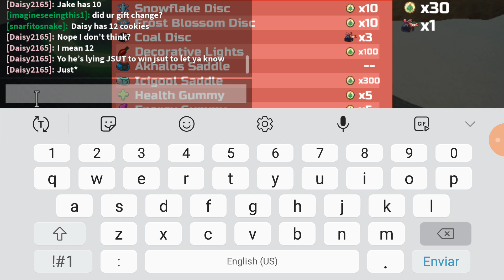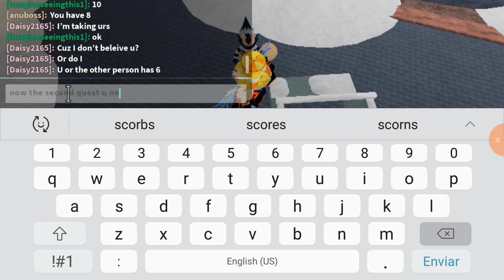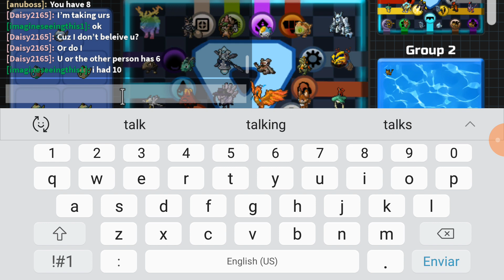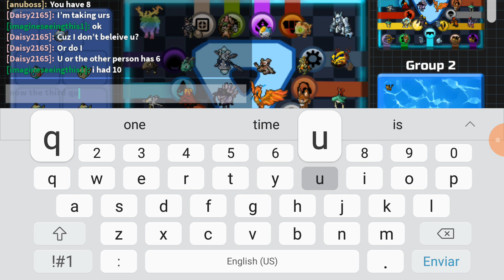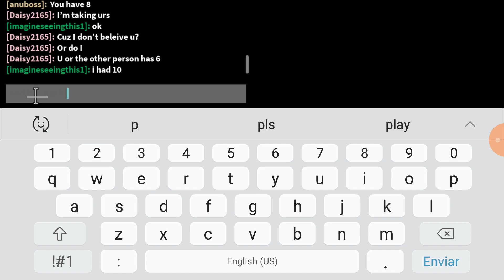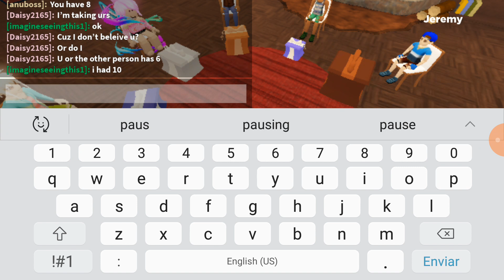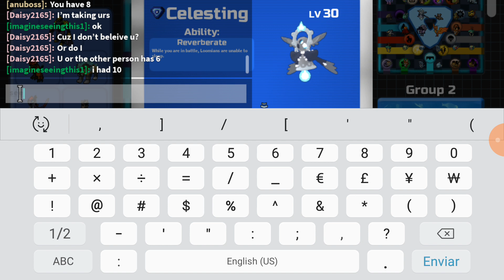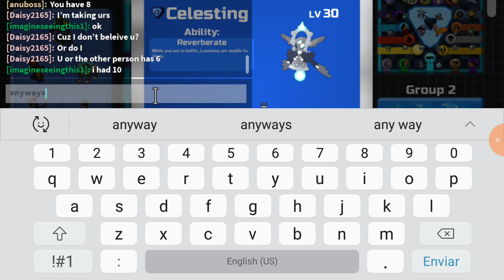how to get celesting in loomian legacy